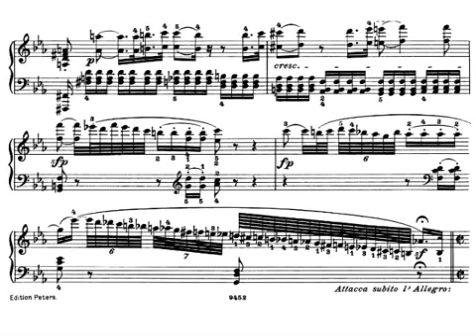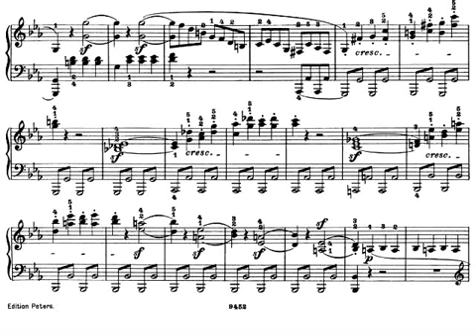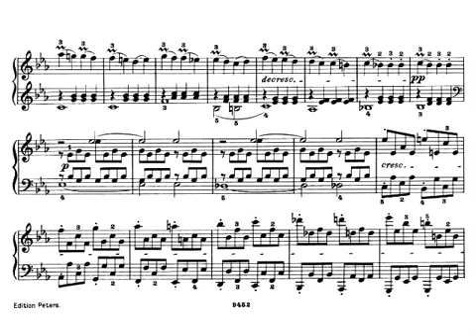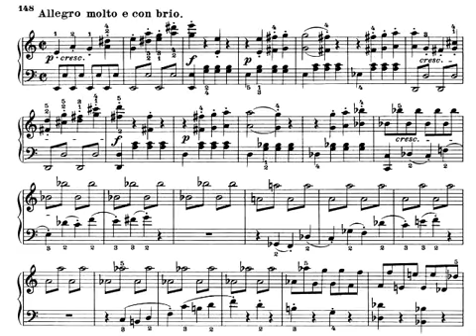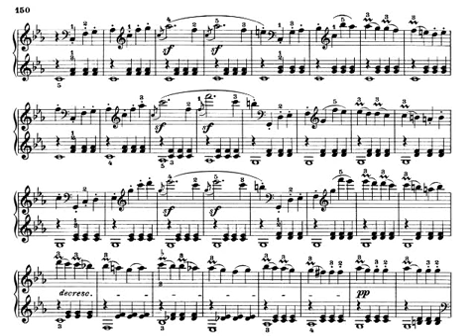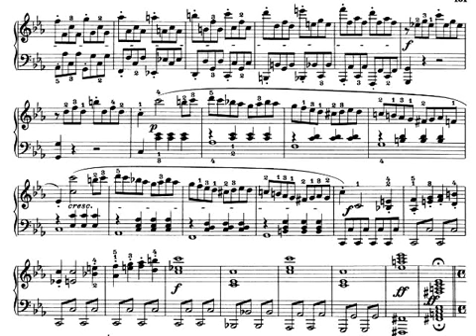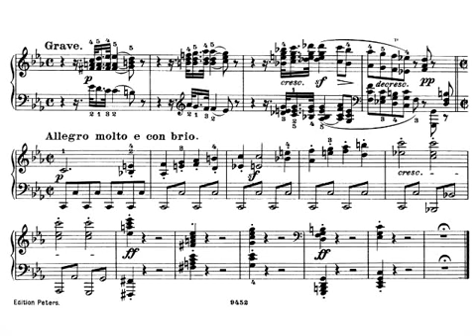118 Beethoven Sonata Pathetique Op 13 I Grave Allegro di molto e con brio